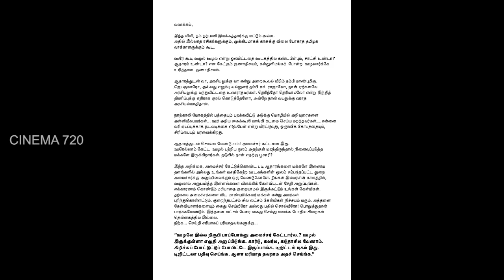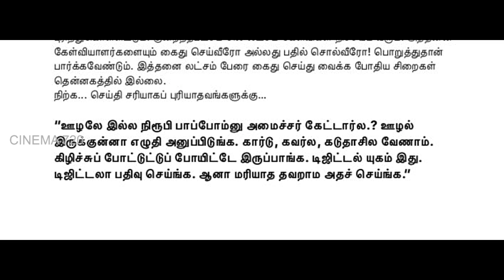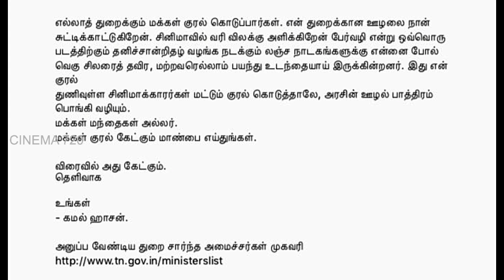கமல் ஹாசன் | ஊழலை ஒழிக்க இதை கேளுங்கள் தமிழர்களே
KamalHassan : A  request to  my fans and the discerning people of TN. நேர்மையான தமிழகக் குடிமக்களுக்கும் ,என் தலைமையை ஏற்ற தொண்டர் படைக்கும் சமர்பணம்

Kamal Hassan Request to All Peoples of Tamilnadu and their Fans

Watch & Share.